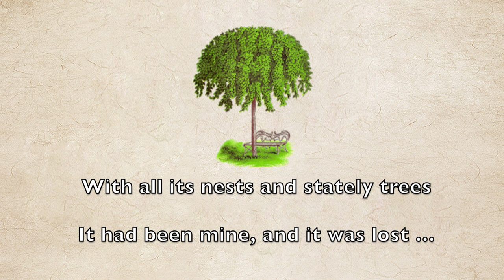Shut Out - Christina Rossetti| Poetry| Short poem| Read by Phoenix Feathers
A reading of Christina Rossetti's ‘Shut out’ Read by Phoenix Feathers.

About the Author:
Poet Christina Rossetti was born in 1830, the youngest child in an extraordinarily gifted family. Her father, the Italian poet and political exile Gabriele Rossetti, immigrated to England in 1824 and established a career as a Dante scholar and teacher of Italian in London. He married the half-English, half-Italian Frances Polidori in 1826, and they had four children in quick succession: Maria Francesca in 1827, Gabriel Charles Dante (famous under the name Dante Gabriel but always called Gabriel by family members) in 1828, William Michael in 1829, and Christina Georgina on 5 December 1830.The children received their earliest education, and Maria and Christina all of theirs, from their mother, who had been trained as a governess and was committed to cultivating intellectual excellence in her family. Christina became one of the Victorian age’s finest poets, but sadly she suffered from bouts of depression throughout her life.

Poem by: Christina Rossetti
Reading by: Phoenix Feathers
Video designed by: Bunny Lo

1. Camera: Sony a5100

♥ EDITING SOFTWARE♥
1. Final Cut Pro
2. Logic pro

♥ Products♥
1. A poem for every day of the year (Book)
2. A Little History of Poetry (Book)
3. Rage Against the Light (Book)
4. Amy Lowell Selected poems (Book)

Shut out
By Christina Rosseti
The door was shut. I looked between
Its iron bars; and saw it lie,
My garden, mine, beneath the sky,
Pied with all flowers bedewed and green:
From bough to bough the song-birds crossed,
From flower to flower the moths and bees;
With all its nests and stately trees
It had been mine, and it was lost …